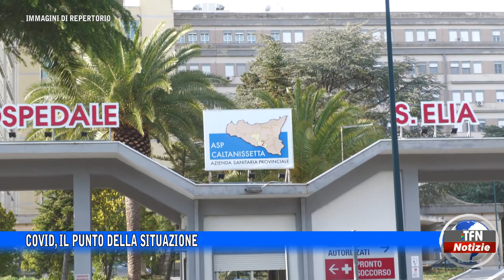Covid, il punto della situazione